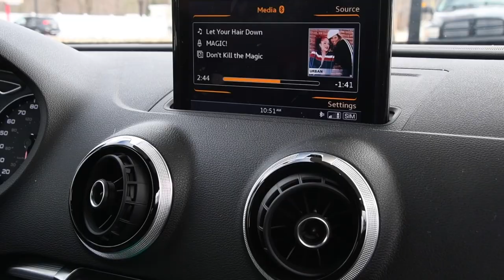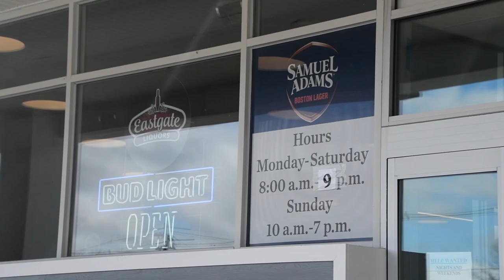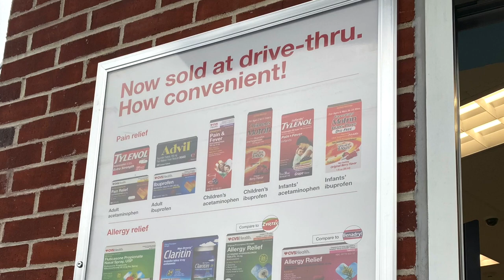What's Open In North Reading During Quarantine? - 04/10/20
North Reading residents and budding filmmakers Sheila and Elizabeth Barrett take us around town and let us know just exactly is open around the town of North Reading during the current state quarantine. Elizabeth also runs the Teen Tech Tutors program at the North Reading Seniors Center.